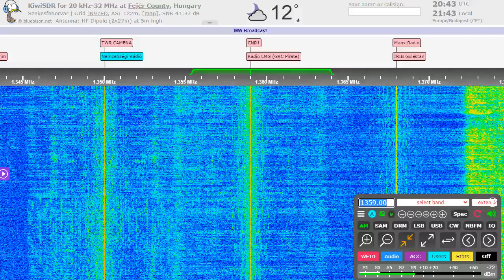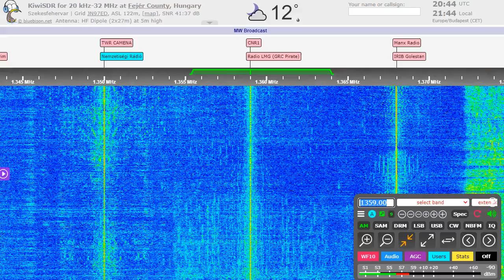1359 kHz - two UnID stations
One is Russian (?), the other one aired religious sermon in English.
Received at Székesfehérvár, Hungary
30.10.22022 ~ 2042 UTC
Any idea for these stations? Usually I hear Smooth Radio and CNR1 or the Greek pirate there.